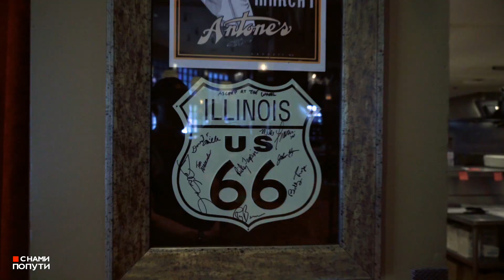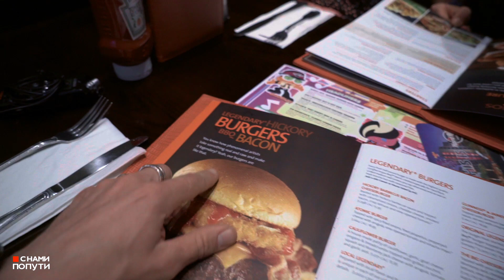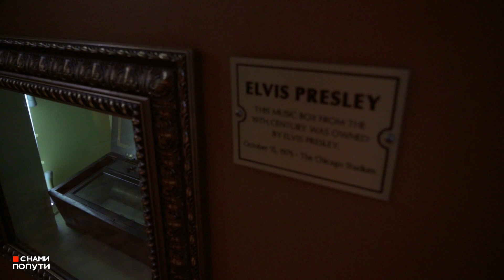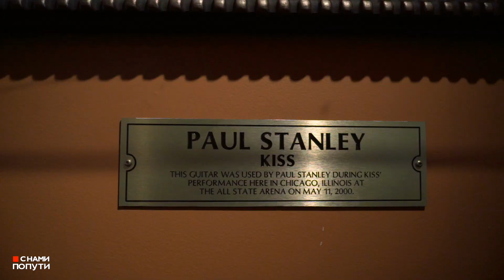США | Чикаго. День бургера в Hard Rock Cafe. Мозаика Марка Шагала и кое-что ещё!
Последний день в Чикаго. Идём смотреть то что не досмотрели. Сегодня у нас в повестке два обязательных пункта - это мозаика Шагала и американский пирог. Ну и конечно смотрим улицы и архитектуру. А также тестируем бургер!

(если вы путешествуете впервые)
при использовании купона нам в кошелёк упадёт несколько долларов. Всё честно!

В ЭТОМ ВИДЕО:
- День бургера. Тестируем качество в Hard Rock Cafe Chicago
- Улицы Чикаго. Крутая архитектура.
- Мозаика Марка Шагала "Четыре времени года"
- Полезная информация для туристов.
- Американский пирог с вишней.

СПАСИБО!